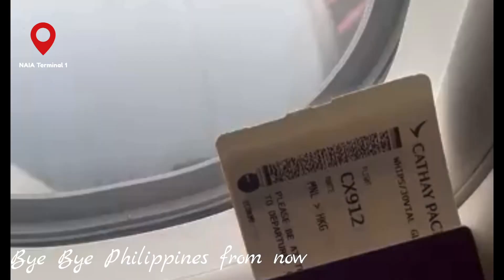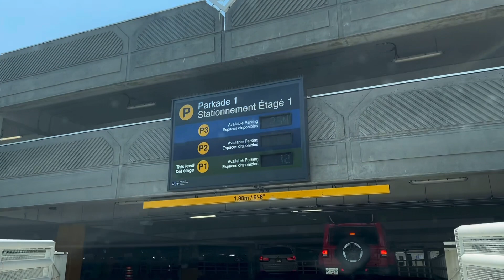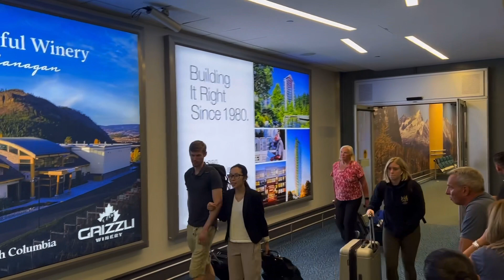Welcome to Canada Glee finally